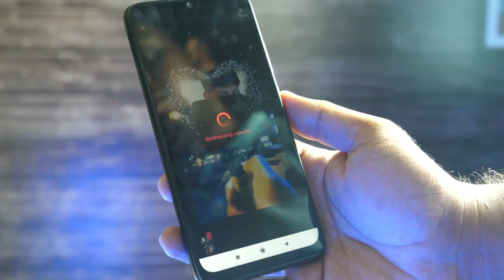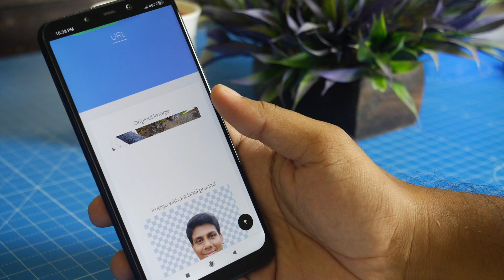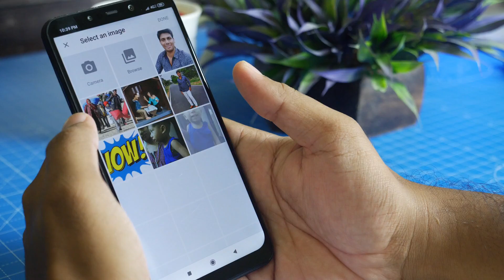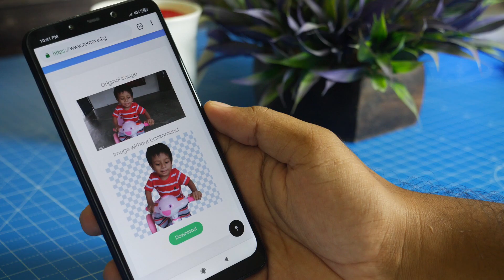1 Click Easy Remove Background from your photo in tamil | tamil today